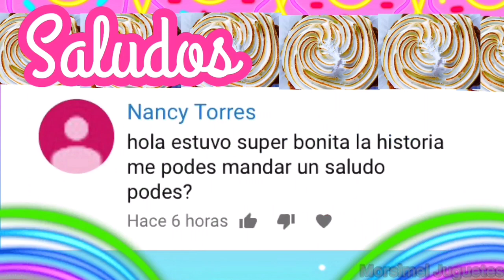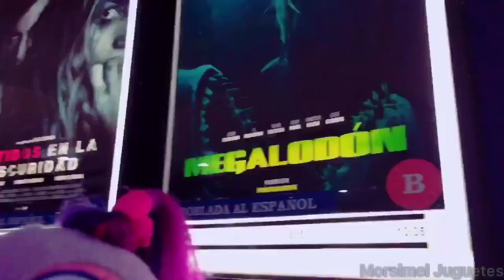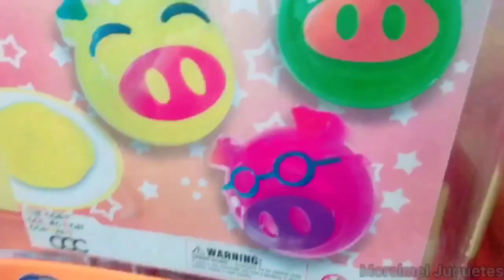Rutina de la Mañana con Uva Mora y Jarly de Clon ! Espectacular ! Fuimos al cine !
Hola Muy Querido y Amable Morsifan ! El día de hoy te dejo un hermoso video ! Espero te encante !
Es una colaboración con babyalivevlogsretosrutinadelamañana

Se un Morsifan de Corazón

Siempre se tu mismo y nunca dejes que tus sueños se terminen - Morsi